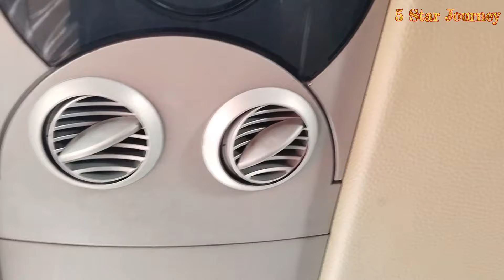Luxury AC Seater bus With Toilet 🚽 and kichan / Jodhpur to Udaipur 😱😱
bhot time baad journey upload ki h ab hm apni journey ko continue krege

Aaj hm travel krne vale h Jodhpur to Udaipur or hmare bus hone vale h m.r. travel ki Volvo B11R AC Seater bus jo chlti h Jodhpur se Udaipur
Is Bus m hamare ticket ki price hai 600 rupees
or ye bus morning m 6am Jodhpur se niklti h or 10:30bje Udaipur pahucha deti h
bich m ek rest stop bhi h nadol ke pass m ye bus rukti h

ase hi or mjedar journey dekhte rhiye or bne rhiye 5 Star Journey ke sath

Copyright :GOLOVACH, VOLODYMYR
Publisher : Songtrust Blvd IPI# 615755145